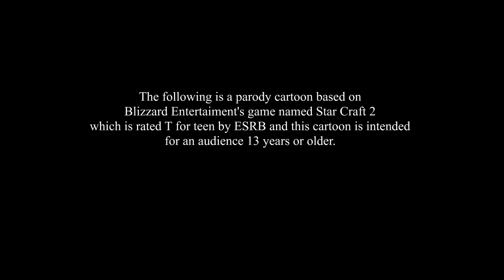How to play Terran | StarCraft 2 | StarCrafts